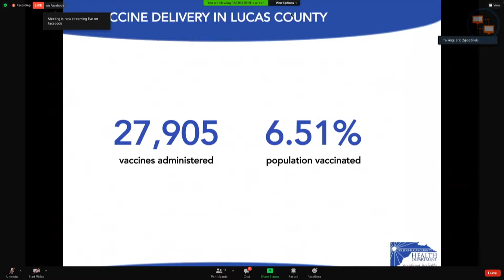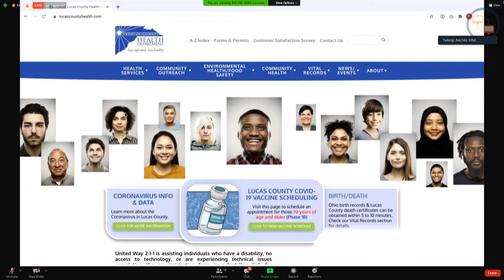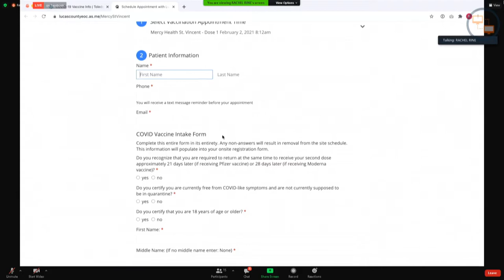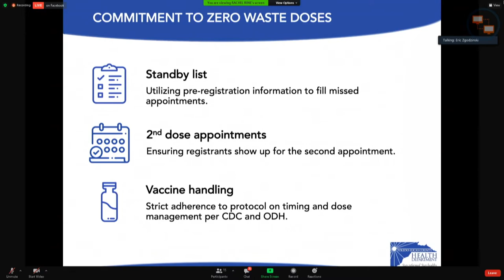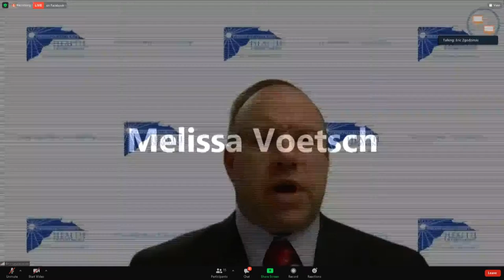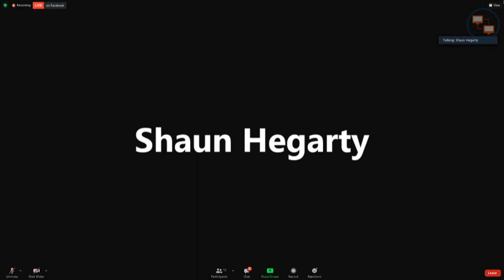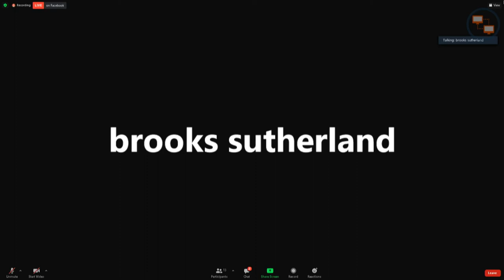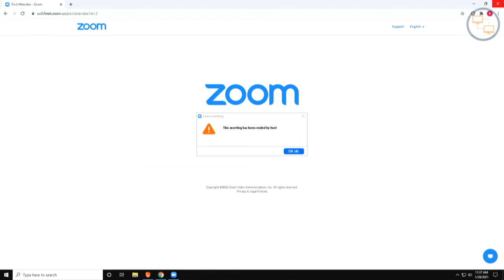COVID-19 Vaccine Update - Toledo-Lucas County Health Department, Jan. 28 (recorded live)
RECORDED LIVE | JAN. 28, 2021

Right now (Jan. 28) people who are 70 or older and who either live or worked in Lucas County can start to schedule for vaccines.

Here is the rest of Ohio's Phase 1B scheduling:

Week of February 1st- 70 & older are eligible for vaccine (schedule opens on Jan 28)
Week of February 8th- 65 & older are eligible for vaccine (schedule opens on Feb 4)

If you are not in Lucas County, check this link for vaccination signups in your county: